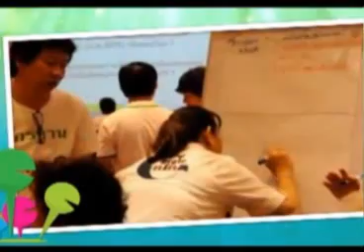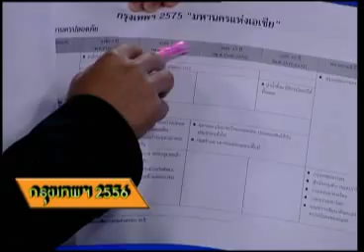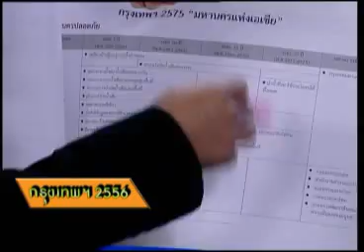กรุงเทพฯ2556 11 11 55 เบรก2